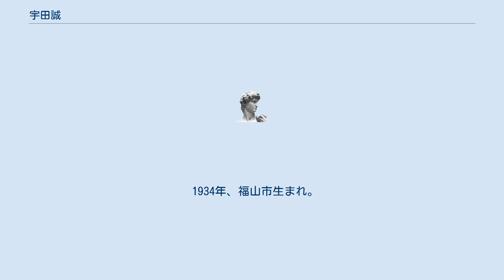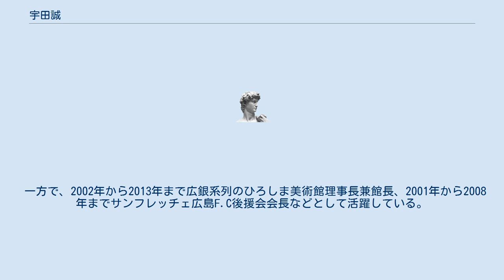宇田誠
宇田 誠（うだ まこと、1934年9月5日 - 2013年12月5日）は、広島県福山市出身の実業家。
元広島銀行頭取、広島商工会議所会頭。
 1934年、福山市生まれ。
早稲田大学政経学部卒。
 1957年、広島銀行に入行。
以降広銀岡山支店長や取締役総合企画部長、専務営業総本部長など歴任する。
 1994年、広銀頭取に就任すると、バブル崩壊以降の不良債権処理に尽力し経営安定に務め、海外路線に向かっていた銀行を地域重視路線へと舵取りし、広銀の再建に尽力した。
1997年全国地方銀行協会副会長に就任。
2000年頭取を退き広銀会長に、2006年広銀特別顧問に就任する。
 また広銀会長時代の2004年、広島商工会議所会頭に就任した。
任期中、MAZDA Zoom-Zoom スタジアム広島着工に向け広島財界を取りまとめ、建設にこぎつけた。
旧広島市民球場跡地開発にも積極的に取り組んだ。
2007年に退任。
 一方で、2002年から2013年まで広銀系列のひろしま美術館理事長兼館長、2001年から2008年までサンフレッチェ広島F.C後援会会長などとして活躍している。
 2013年12月5日午前4時50分、広島市内の病院にて死去。
79歳没。